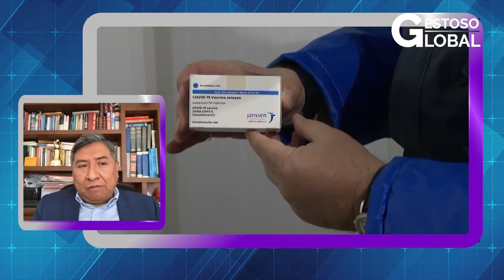GESTOSO GLOBAL PROGRAMA 22 DE AGOSTO 2021 PARTE 2